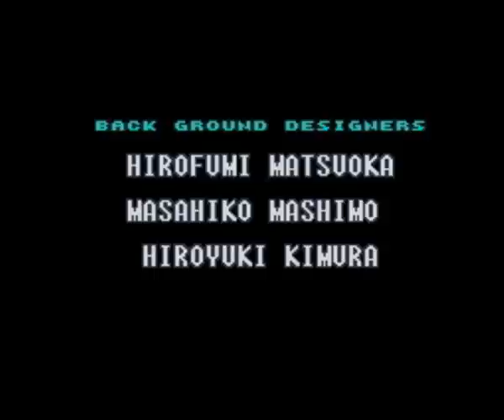Super Metroid : Darkholme Hospital 100% - Floor 6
Floor 6. Status : removed from the map, irradiated and...haunted ???
Beware of ghosts and their arms trying to catch you !!!  Now it's time to finish the game at 100% and find all forgetten items, disable the old mainframe and discover the truth.